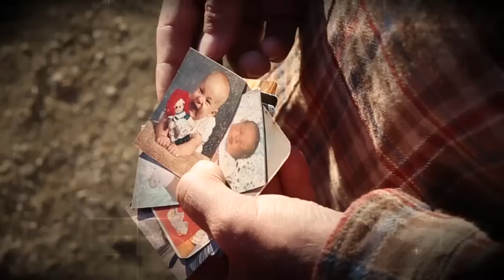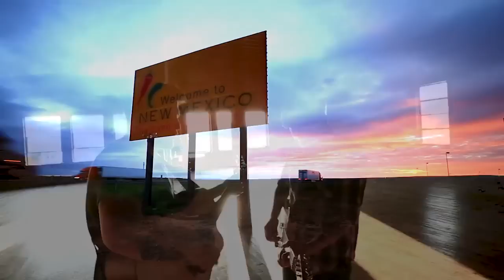The Brothers Roberson - Why I Do This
I found a spot for the night to rest my eyes
They say the pass is getting colder
One day left til Sacramento
Two since I left Boulder.

I met a man from my home state
headed for vacation on the coast
His family full of smiling kids
made me miss home the most.

He said I’m not sure how you do it
I’m not sure I understand.
Well I couldn’t help but smile
When I showed your picture to the man

This is why I do this, why I’m out here
Why I keep that hammer down
Flying by these road signs, home on my mind
With these wheels turning round
For my family and for my kids
For this life I want to live
This is why I do this.

Heading north out of Miami
Flowers loaded to the door
By now I must have sent her
At least a truckload home I’m sure

I called her stuck in Atlanta
Got in a bit too close to five
She laughed and hoped I had better luck
Than her keeping flowers alive

I could hear it in her voice
When she hung up the phone
It was the kind of goodbye that says
We’re all real proud here back at home

I’ve seen every coast, sand and snow
Both sometimes in New Mexico
Over the Smokey’s, straight through the plains
Cheyenne sunsets and Florida rains
There’s no doubt in my mind why I’m here today…

Rhett Roberson works in the Sales Department for Prime Inc.